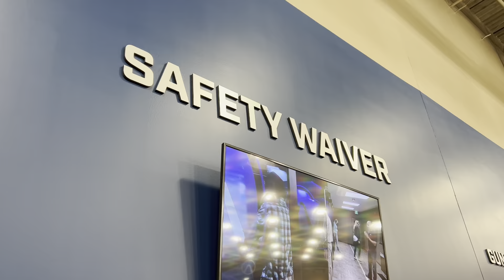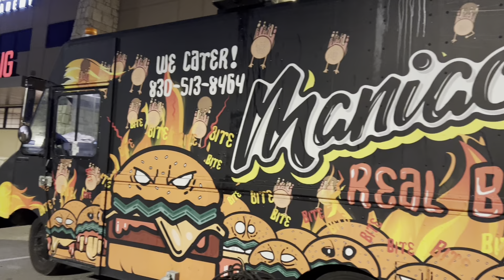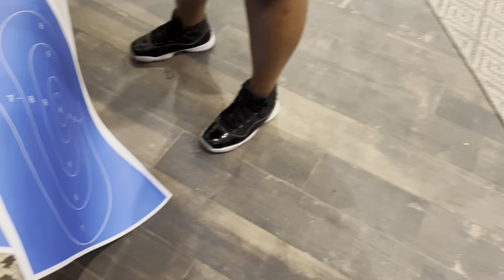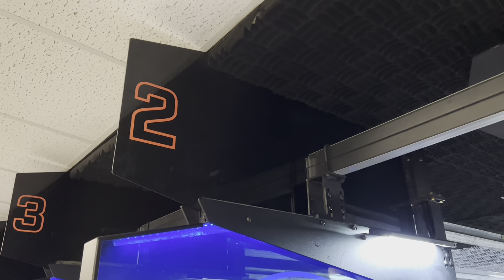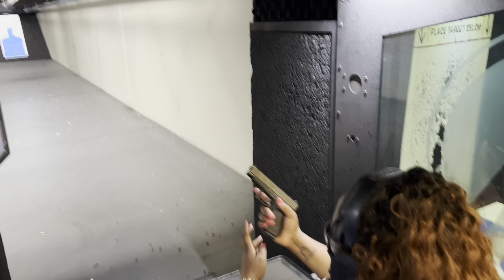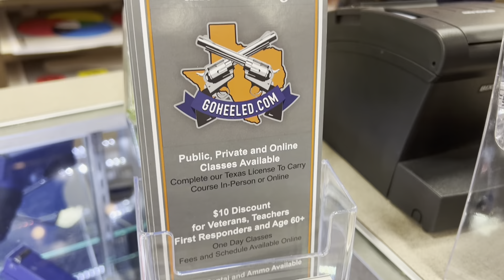Mission Ridge Range & Academy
Burgers and Bullets

Thanks Again

Intro Music
Cashmatic feat. Prince Williams (Hustle 4 It)

Beat by Absaloot

✍️Editing
iPhone Pro Max
IMovie